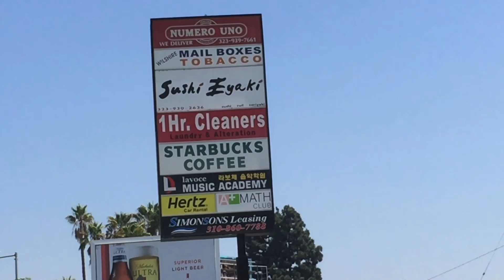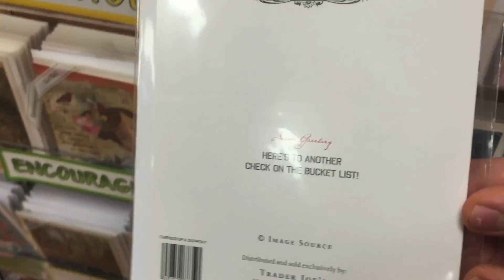Getting Around LA Without A Car - Vlog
My first day of vlogging discusses cold sores, quitting smoking cigarettes, sushi, starbucks, Trader Joes and reality shows.